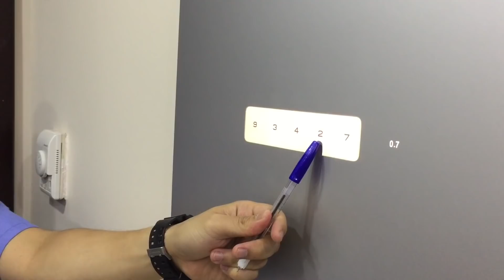لبسونا النظارات !!! مقلب ولا عن جد ؟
انستقرام أختنا رغد! 😍

Musical.ly: rawanfahmi / rayanfahmi